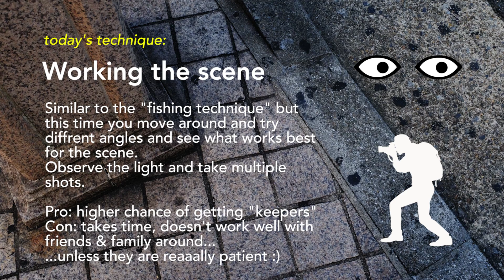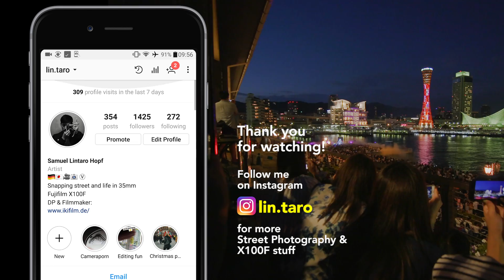Working The Scene : JAPAN Street Photography #5 (Fujifilm X100F)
Episode #5 of my Japan street photography series.
This time we explore the harbour city Kobe and try to find the best light and work the scene!

MY TOOLS

Artist: The Kyoto Connection
Album: Kyoto Soundscapes
Title: Reveal the Magic